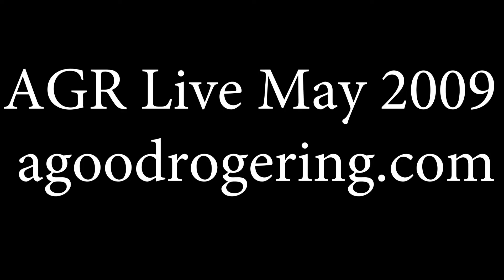A Good Rogering - Manic Depression (Cover)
A Good Rogering performs Jimi Hendrix's "Manic Depression" in Austin, TX.